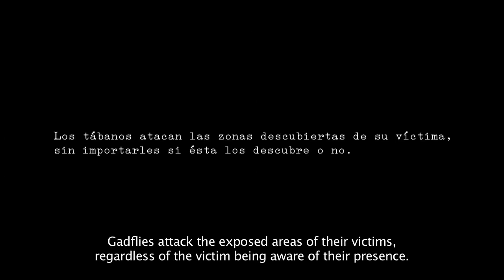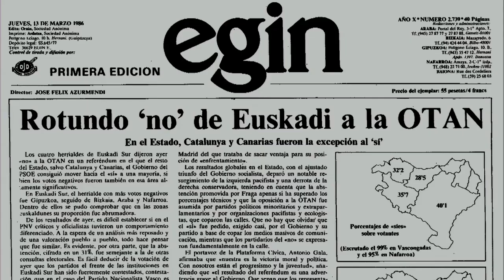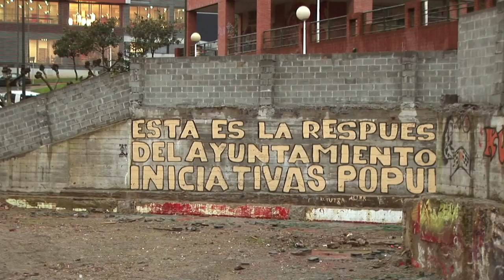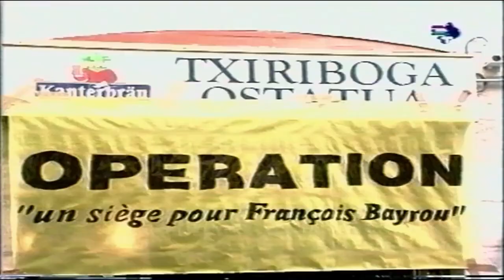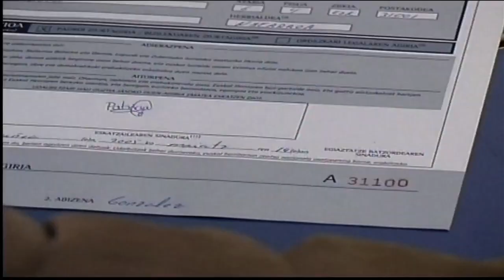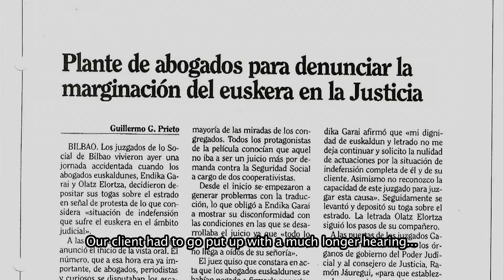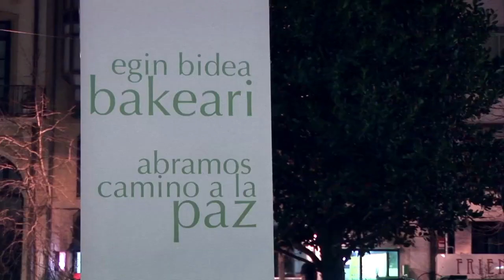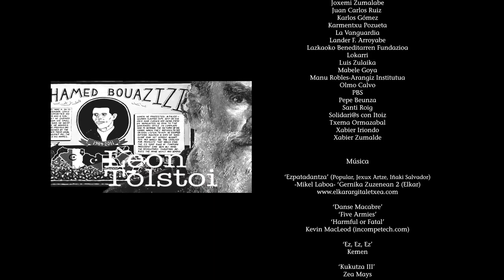ZIZTADAK - NonViolent Resistance in the Basque Country (Sub Eng) - GADFLIES STINGS - TÁBANOS - TAONS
"ZIZTADAK" (Gadflies' Stings) - History and examples of victorious non violent struggles in the Basque Country.
This type of pacific struggle has often been silenced or diminished due to the media being focused only in the armed struggle against the Spanish Regime, a way more noisy struggle in the Basque Country.
Still today the Spanish and French regimes will not allow a democratic referendum for independence to take place in the land they occupy by force. Like in Catalonia, Non Violence as a method for political resistance is nowadays largely adopted when fighting against the occupation of the Basque Land and its consequences.